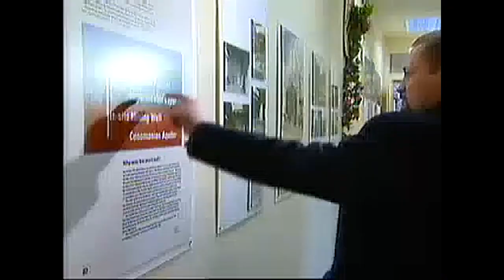Stráž pod Ralskem - Likvidace chemikálií nebudou trvat 100 let - archiv ČT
Stráž pod Ralskem - Likvidace chemikálií nebudou trvat 100 let - archiv ČT 2008